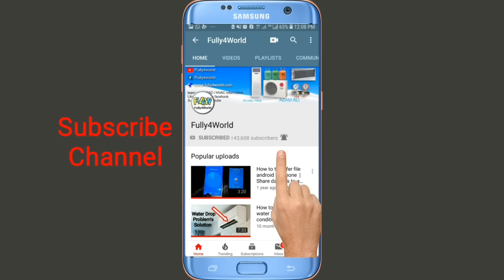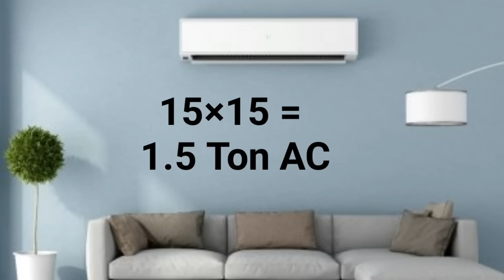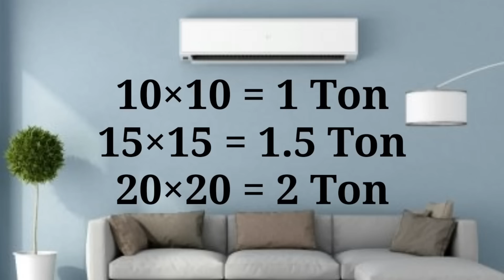Best Ac buy 2019 (Good cooling & Low electricity consume) Full guide buying ac in 2019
Aslam o alikum Dosto apko is video mai janny ko mily ga k ager ap mnew ac buy krna chahty ho to ac buy krny sy pahly koch chezein janna bohot zarori hai jis mai room ka size kitna ho to kis capacity ka ac lagy ga or dc inverter ac best hai ya phir non dc inverter ac or kon si company ka ac lena chahiay mukamal malomat is video mai apko mily ge Umeed hai apko video pasand ay ge.